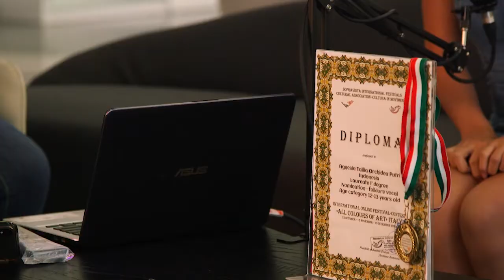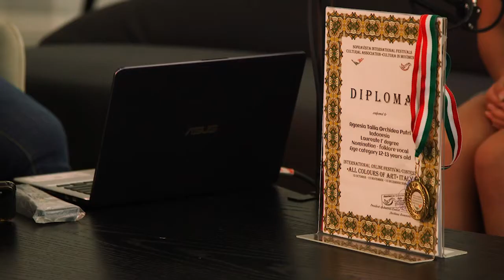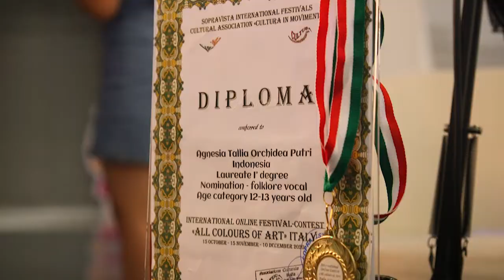NGOBAS | RILIS SINGLE KEDUA | OCHIX ( SMI ARTIS MANAGEMNET)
Ngobrol Seru Bareng Sekolah Musik Indonesia
NGOBAS bareng Ochix dan Mama
Tonton terus sampai selesai yaaa...!!!
Info lebih lanjut :

Sekolah Musik Indonesia (SMI Semarang )
Jl. Gang Pinggir No 90 , Semarang
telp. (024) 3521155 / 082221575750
Jl. Puri Anjasmoro Blok E1 No.21

SMI Artist Management
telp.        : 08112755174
Location : Jl. Puri Anjasmoro Raya Block E1 No. 21, Semarang, Jawa Tengah 50144